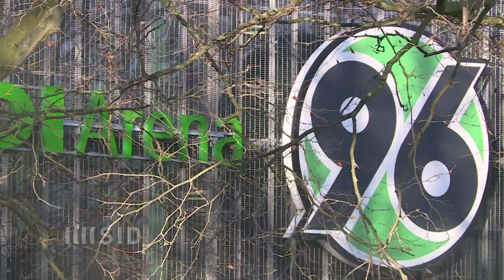Rückkehr nach Hannover: DFB-Elf legt Fokus aufs Sportliche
Am 17. November 2015 wurde das Länderspiel Deutschland gegen die Niederlande nach einer Terrorwarnung abgesagt. Fast elf Monate später kehrt das DFB-Team zurück an den Ort des Geschehens. Die Erinnerungen sind immer noch präsent.